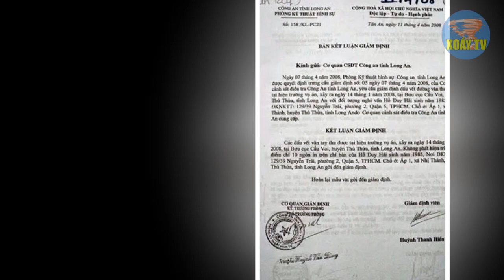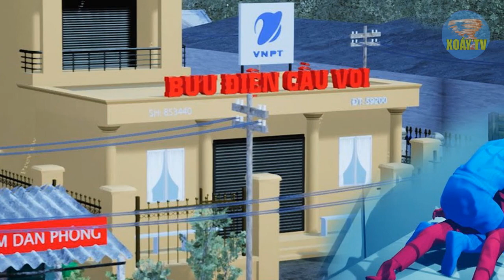Hồ Duy Hải: CÔNG BỐ BĂNG GHI ÂM" Nguyễn Mil Sol KHAI NHẬN Nguyễn Văn Nghị được bà ngoại cứu